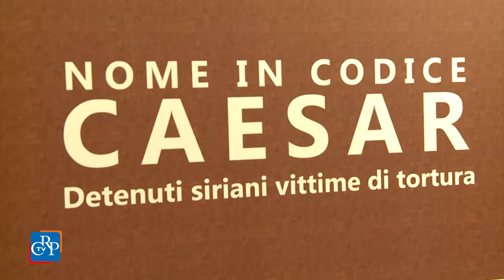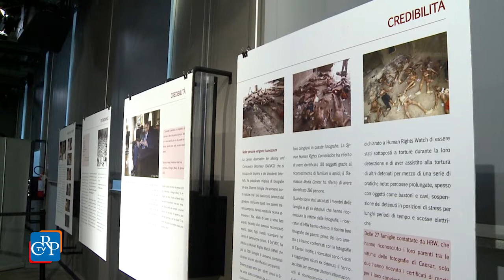“Nome in codice: Caesar. Detenuti siriani vittime di tortura”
Da giovedì 5 ottobre fino al 17 ottobre, per la prima volta a Torino presso il Polo del ‘900, saranno esposte le immagini fotografiche di “Nome in codice: Caesar. Detenuti siriani vittime di tortura”, una mostra internazionale voluta e promossa in Italia da FNSI - Federazione Nazionale della Stampa Italiana, Amnesty International Italia, FOCSIV - Volontari nel Mondo, Un Ponte Per, Unimed - Unione delle Università del Mediterraneo ed Articolo21.